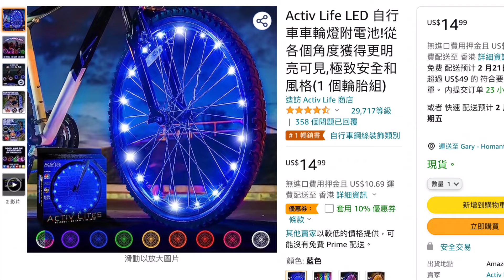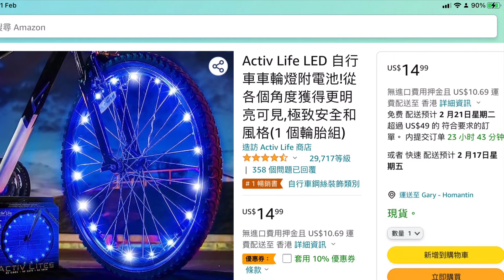第九篇 - Activ Life LED 單車 （自行車）車輪燈 - 點只兒童玩具咁簡單 ！（香港使用體驗及安裝)(廣東話）